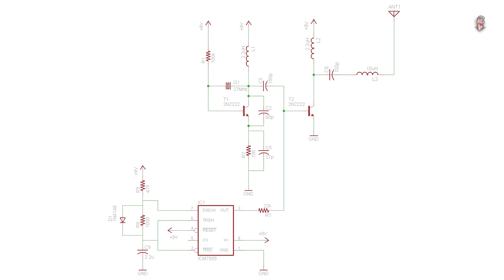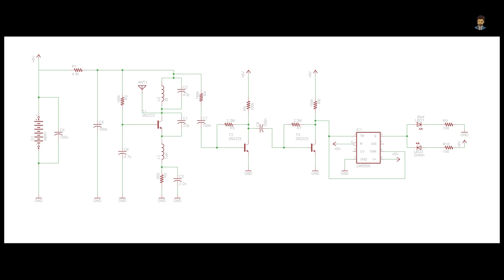how to make wireless switch using timer ic at our home